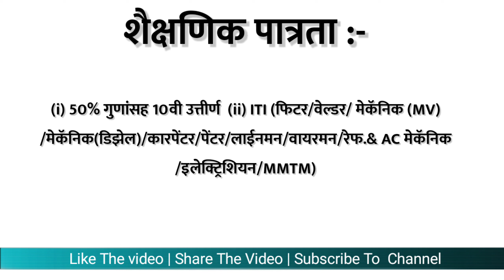पूर्व रेल्वेत अप्रेंटिस पदाच्या 3115 जागांसाठी भरती | सरकारी भरती | मराठी NoticeBoard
Application Starting From :- 03 ऑक्टोबर 2022

Related :-
12th pass job in Marathi
10th pass govt job
10th pass govt job vacancy 2022